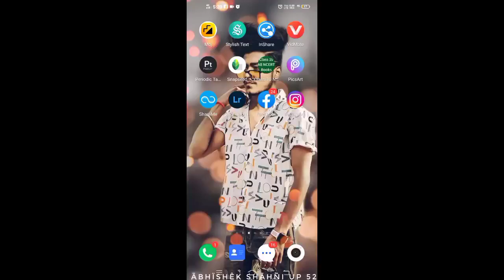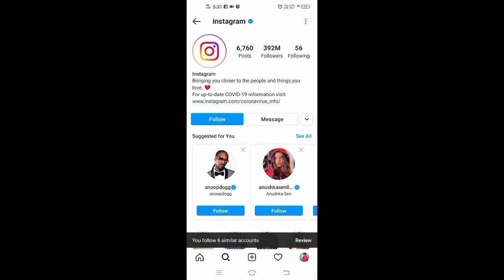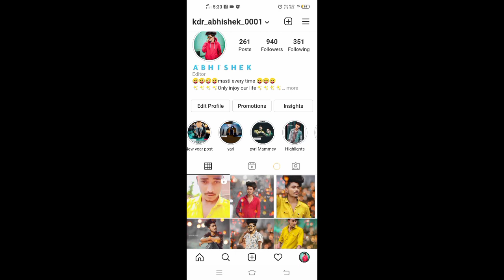instagram par followers kaise badhaye 2021 in hindi इंस्टाग्राम पर फॉलोअर्स कैसे बढ़ाए 2021 इन हिंदी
Reletive tags:
इंस्टाग्राम पर फॉलोअर्स कैसे बढ़ाए
इंस्टाग्राम पर फॉलोअर्स कैसे बढ़ाए 2021
instagram followers
instagram par follower and likes kaise badhaye 2021
instagram par follower and likes kaise badhaye in hindi
instagram par follower kaise badhaye in hindi
instagram par follower kaise badhaye hack tricks
instagram par follower kaise badhaye hack tricks 2021
instagram par follower kaise badhaye hack tricks in hindi
instagram par follower kaise badhaye full hack
how to increase instagram followers and like 2021
how to increase instagram followers and like
how to increase instagram followers and like in hindi
how to increase instagram followers in hindi
instagram par followers badhane ka tarika 2021
instagram par followers badhane ka tarika in hindi
instagram par 5000 follower kaise badhaye
how to get real followers on instagram
geniune tricks to get followers on instagram

Cover Topics-
instagram increase followers 2021
how to get instagram followers 2021
how to get free followers on instagram 2021
auto followers instagram 2021
how to get 1k followers on instagram in 5 minutes

Covered Topics
how to get free on instagram followers
instagram followers free me kaise badhaye
instagram free followers 2021
real followers kaise badhaye instagram par
how to increase real followers on instagram
instagram follower 2021 in hindi
instagram free likes followers
instgarm
free followers
instgarm free followers app
instagram free likes app
instgarm 2021

Queries Solved -
Free Instagram Followers Likes 2021 how to increase instagram followers instagram followers
how to get followers on instagram how to get instagram followers
instagram par follower kaise badhaye instagram followers 2021
followers
auto followers
how to increase instagram followers how to increase followers on instagram followers increase